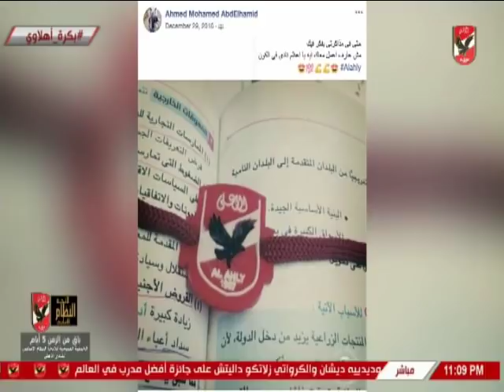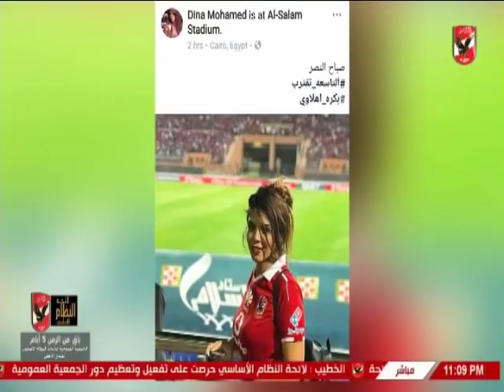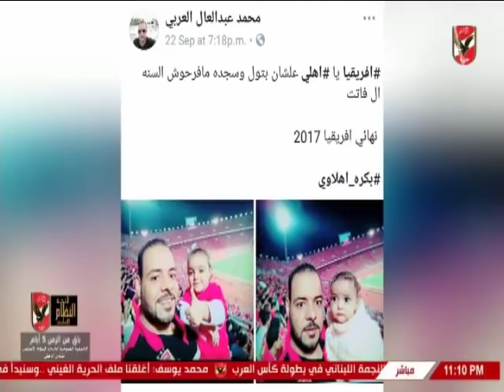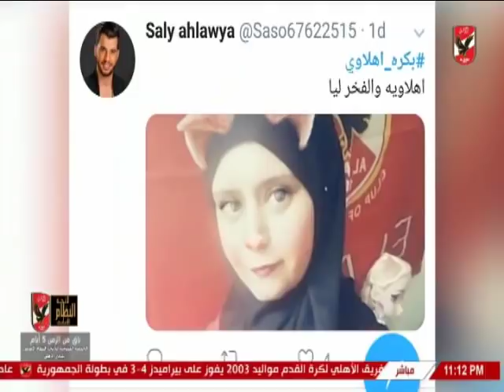سيد عبد الحفيظ يستعرض رسائل وصور الجماهير عبر